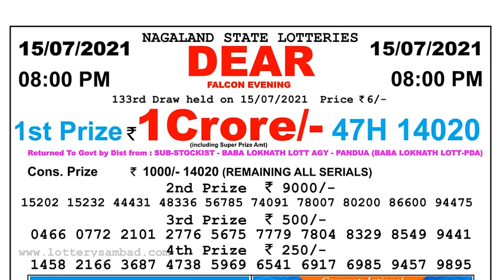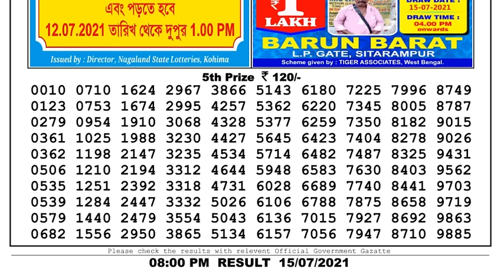Lottery Sambad Lottery Live 8pm 15.07.21 Nagaland Lottery Live